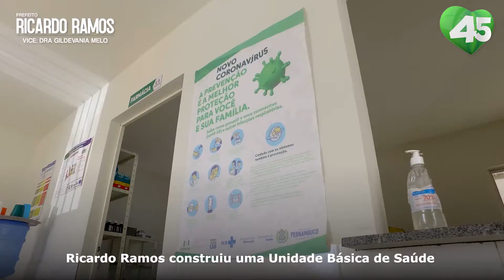RICARDO RAMOS - OURICURI - UBS LIMOEIRO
CAMPANHA MAJORITÁRIA -2020
RICARDO RAMOS
OURICURI - PERNAMBUCO

Imagens e edição: DPJ Filmes
Produção e roteiro: Soraide Cavalcanti
Direção: Paulo Peixinho